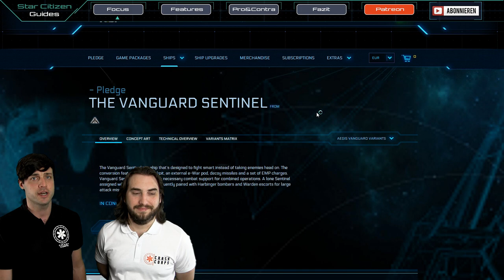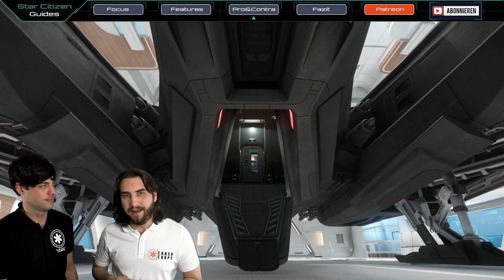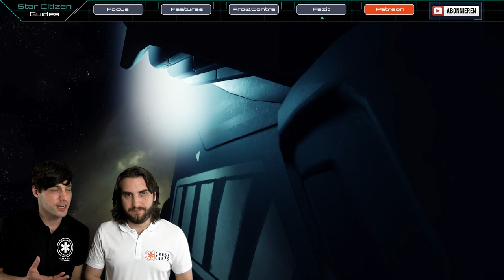Star Citizen Schiffe - Vanguard Warden | Schiff Guide [Deutsch/German]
Die Aegis Vanguard Warden ist der schwere Jäger von Star Citizen! Sie ist gut gepanzert, besitzt solide Schilde und starke Waffen...

In Star Citizen sind viele Fighter bereits im Spiel. Es gibt leichte Fighter, Superiority Fighter und schwere Jäger... Die Aegis Vanguard Warden wird Feuerunterstützung liefern und sogar hinter der feindlichen Linie als Bomber-Zerstörer kämpfen können. In Star Citizen ist die Vanguard der schwere Langstrecken-Jäger und stellt die Vorhut einer jeden Flotte dar. Gerade die Reichweite wird andere Jäger wir die Sabre, Gladius oder Hornet in ihren Aufgaben stark beschränken... Die Vanguard wird hier hier ihr potential entfalten können! Allerdings ist sie auch ein sehr spezialisiertes Schiff, als Serie ist die Vanguard als reines Kriegsschiff entworfen worden, Handel oder Exploration stellt also sie nicht zur Debatte... In Star Cititzen wird die Vanguard Warden als Aufklärer ihre Dienste tun, und das vor allem für militärische Zwecke!
In unserem Guide besprechen wir Sinn und Zweck des Schiffs, sprechen über die vielen Vor- und Nachteile und verweisen auf die anderen Schiffe der Serie.

► Unterstütze uns!

Weezen: STAR-JXRZ-C777
Sawyer: STAR-F3CH-FQ5N
DoZer: STAR-JFLB-74Q7

► Unsere Partner!

►Unsere Hardware!